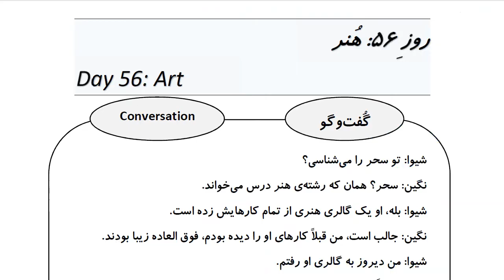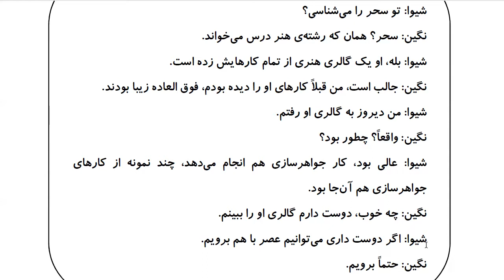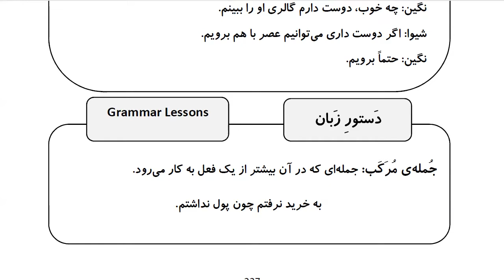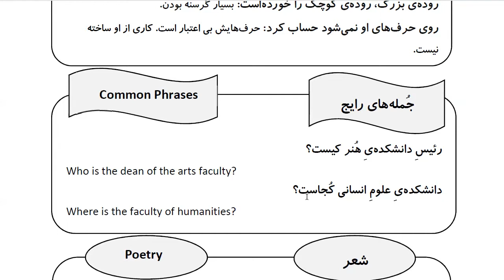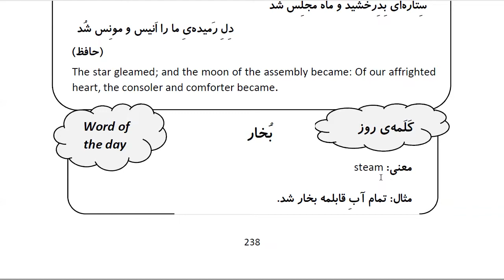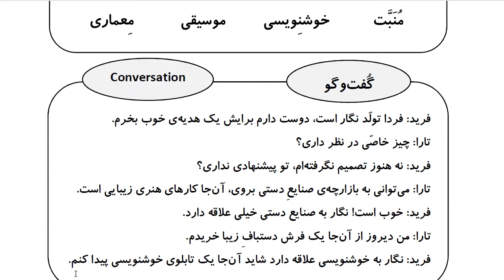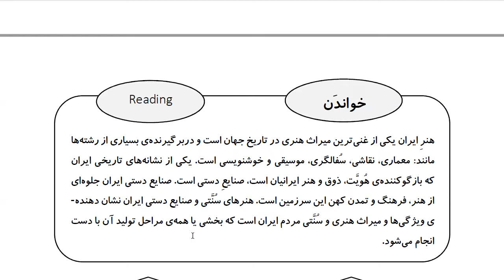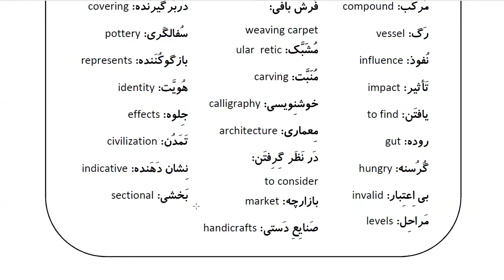Learn Farsi in 100 Days: Day 56: Art هنر